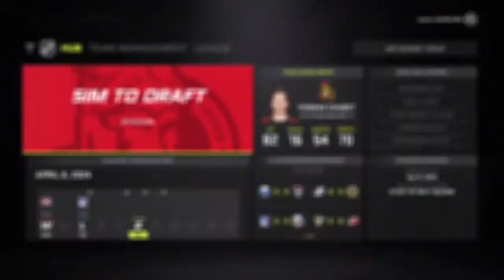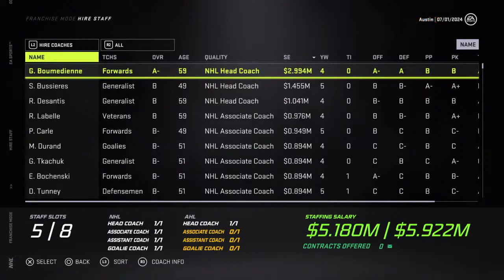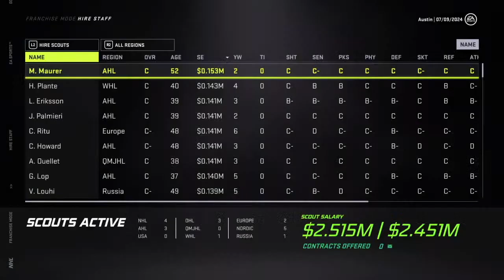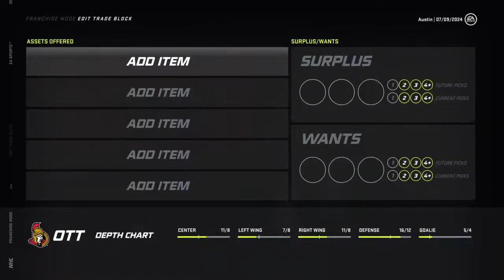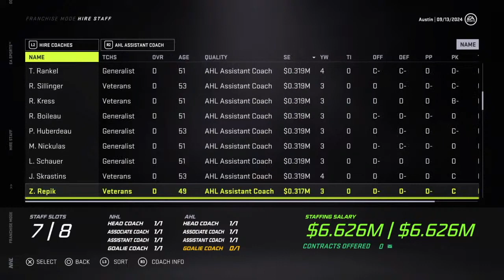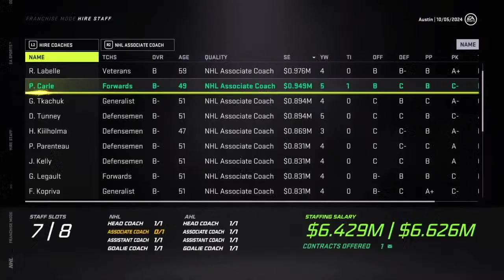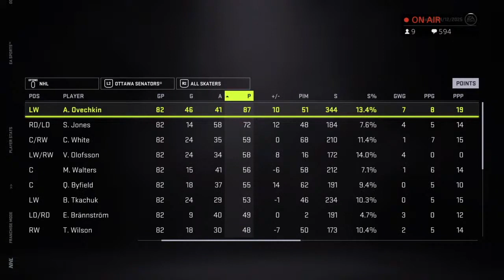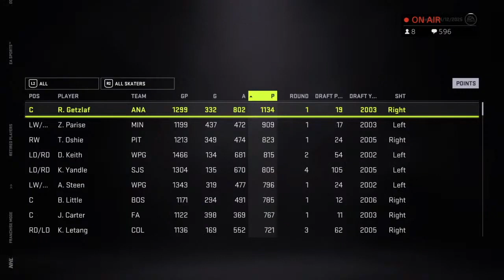CAN WE BOUNCE BACK? YEAR 5 - NHL 21 OTTAWA SENATORS REBUILD - INTERACTIVE FRANCHISE MODE - EPISODE 5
Welcome to the NHL 21 Ottawa Senators interactive franchise mode rebuild. I will work with my subscribers to finally bring a Stanley Cup to Ottawa! In episode 5, can we bounce from a couple rough seasons and finally get back to the playoffs in year 5?